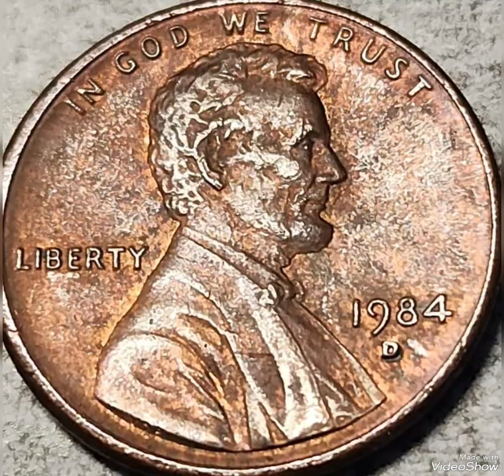1984 Super error Lincoln pennies That Sold For big Money !!!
1984D Super error Lincoln pennies# That Sold For big Money #